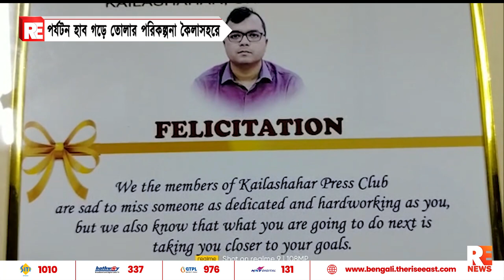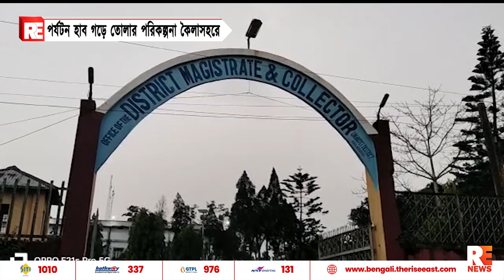পর্যটন হাব গড়ে তোলার পরিকল্পনা কৈলাসহরে